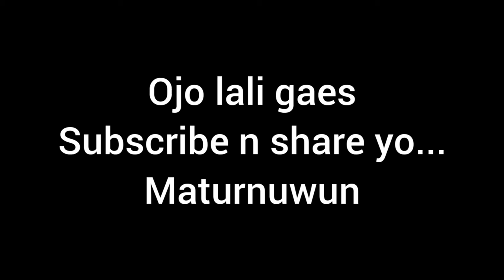tehnik cadence dan strength dengan MTB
lokasi di watu langit sebelah timur tebing breksi, peragaan tehnik bersepeda